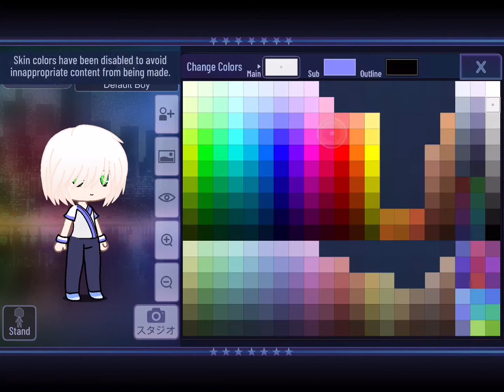【meme】Wait what 【Gacha club】キャラ制作中に思ったこと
Original:
Character: (making someone)
Other: WAIT WHAT

普通肌色だと色が限られているが、色を変えたらどうなるんだろうと思って実際にやってみたら…